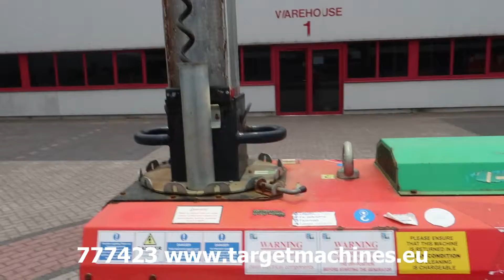777423 TOWER LIGHT SUPERLIGHT VT1 ECO 4x1000W TOWER LIGHT W/10KVA GENERATOR 230V 2010 7106H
777423 TOWER LIGHT SUPERLIGHT VT1 ECO MOBILE LIGHTNING 4x1000W TOWER LIGHT W/10KVA GENERATOR 230V 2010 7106H

Kubota D1105 3-cyl diesel engine.
116 liter diesel tank.
4x 1000W Metal Halide lamps.
Alternator Linz 230V 50Hz.
Hydraulic Telescopic mast.
Mast is 340 degrees turnable and lockable.
Mast maximum height 900cm.
1x 16A 230V power sockets outlets.
Wind speed suitable for operation up to 110KM/h.
4 legs stabilisers.
Engine runs, generator gives power and lights are working.
Year of manufacturing: 2010.
Hours on meter: 7106hrs.
Serial number: 1001641.
CE Certified.
SOLD

Weights and dimensions are approximately.